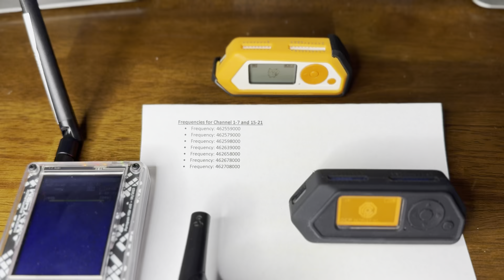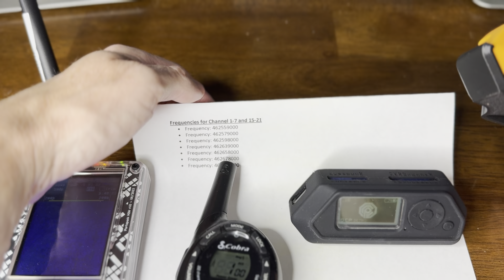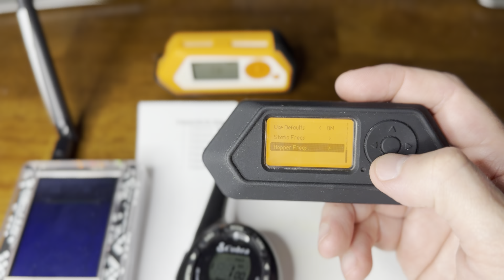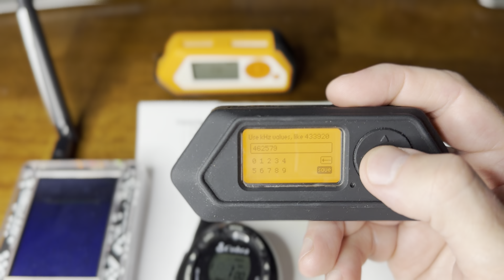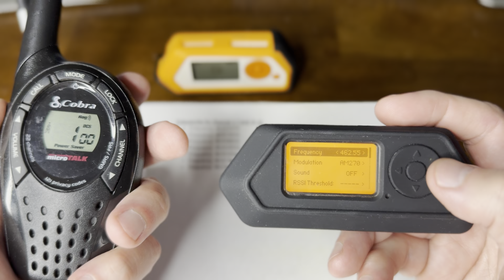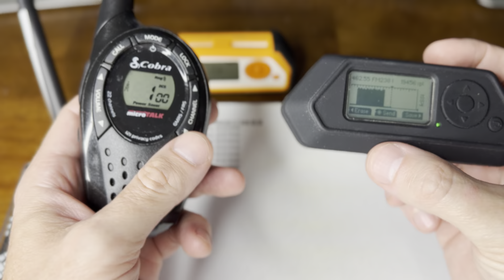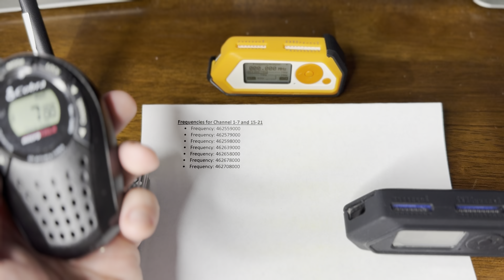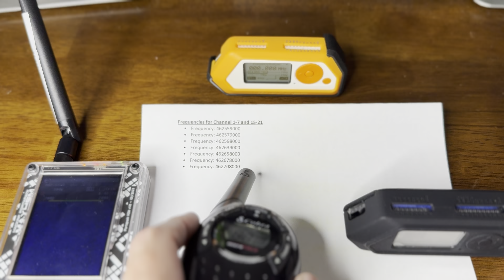Flipper-Zero Listen, Record and Play on a 22 Channel Walkie-Talkie w/o modifying files on computer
We go over adding channels 1-7 and 15-21, for a 22 channel walkie-talkie, to the Flipper-Zero, without having to modify files on a computer. It is all completed from the Flipper. We can do it all from the flipper, using the Momentum firmware. So easy.

Here are the frequencies to add…

Frequencies for Channel 1-7 and 15-21
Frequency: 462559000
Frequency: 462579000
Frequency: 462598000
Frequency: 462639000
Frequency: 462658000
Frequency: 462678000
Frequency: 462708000